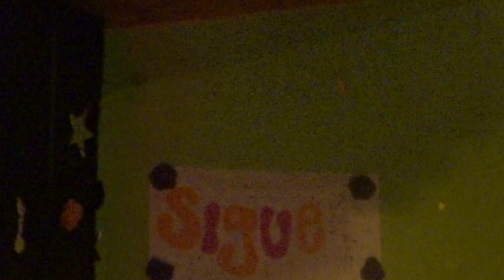PARA UN CORO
música espectáculo Colombia  show vista hermosa META JUVENTUD COLEGIO PARCHE  INCREÍBLE CULTURA POPULAR XXX EXTREMO  CINE